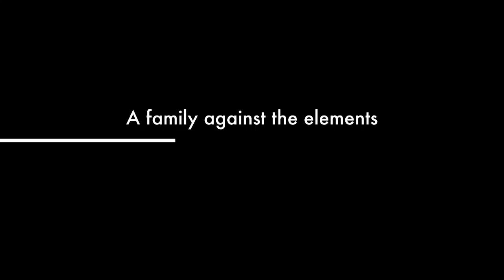Shahzaib ki Gardan (Mock Trailer)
Mock Trailer